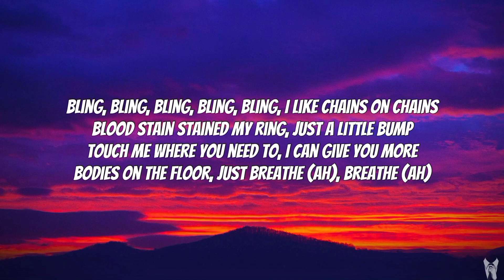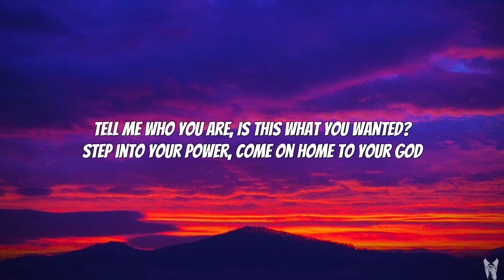Amaarae - Angels In Tibet (Spedup Lyrics)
Slow it down and catch all the feels with this dreamy, slowed remix of Amaarae's 'Angels in Tibet.' Perfect for late-night vibes or chill study sessions. Hit play and let the magic flow! 🌌🎶

⬇️ ORIGINAL LYRICS⬇️

Fountain baby, wash her, make it wet
Diamonds hit the sweat
Tattoo on her chest, yeah, yeah, yeah
I like when my remedies connect
That pussy and a bed
Like angels in Tibet, yeah, yeah, yeah
Louvre and Armani, I like how you say it
Feeding me body, I like how you cater
I took a trip to the stylist today
I spend the bitch like I'm spending the paper, stop
Okay, keep going, I'll Lindsay a Lohan
I'll play with my favorite, but y'all bitches boring
Now I need the foreign, now I need
Dior (in the club)
Take it off (in the club)
Pay homage (in the club)
To the god (in the club)
Play your part (in the club)
Say no more (in the club)
Love and war (in the club)
Je t'adore (in the club)
I want to fuck a puddle, give that kitty cuddle
Kilo Halo'd Angel, fuck me slow and subtle
Don't you wanna taste it?
Just to get it started
Virtuistic patience
Take it 'cause you earned it
Bling, bling, bling, bling, bling
I like chains on chains
Blood stain stained my ring, just a little bump
Touch me where you need to, I can give you more
Bodies on the floor, just breathe (ah), breathe (ah)
That Dior (in the club)
Step into your power
Come on home to your God

TAGS📌